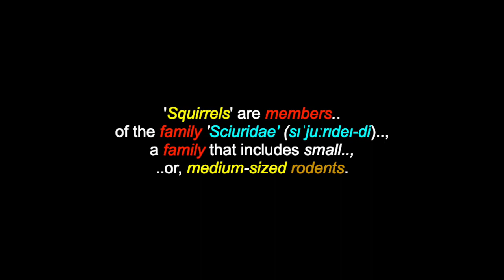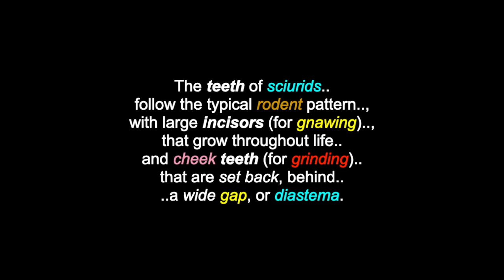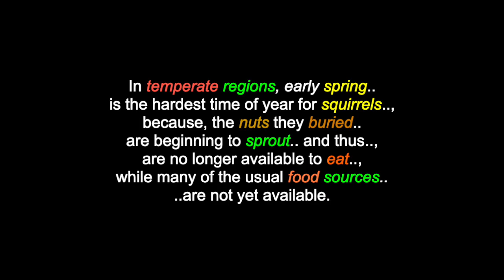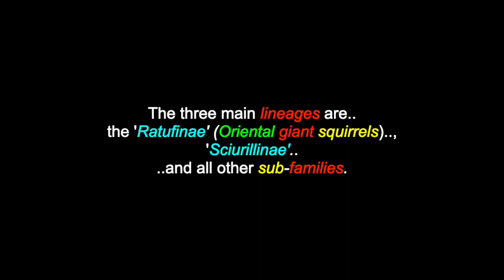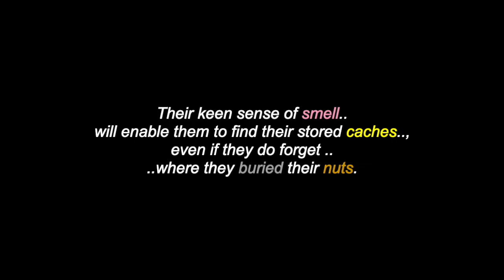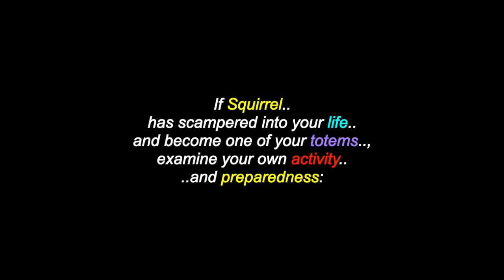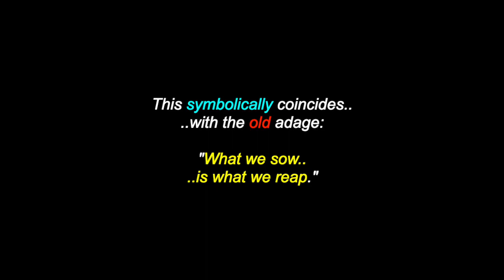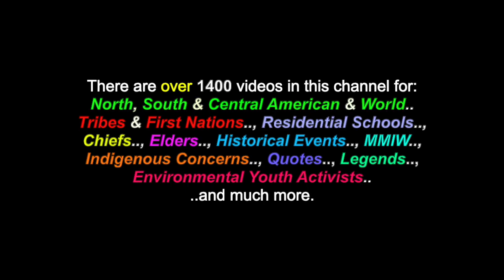The Squirrel: The Animal & The Totem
This is a video for: "The Squirrel: The Animal & The Totem." There are also over 1400 videos in this channel for many North, South & Central American Tribes & First Nations, Residential Schools, Chiefs, Elders, Historical Events, Indigenous Concerns, Quotes, Environmental Youth Activists.. and much more.

'Squirrels' are members of the family 'Sciuridae' (sɪˈjuːrɪdeɪ-di), a family that includes small, or, medium-sized rodents. The squirrel family includes: tree squirrels, ground squirrels (including chipmunks and prairie dogs, among others) and flying squirrels. Squirrels are indigenous to the Americas, Eurasia and Africa and were introduced by humans to Australia. The earliest known fossilized squirrels date from the Eocene epoch and among other living rodent families, the squirrels are most closely related to the mountain beaver and the dormice.The living squirrels are divided into five sub-families, with about 58 genera and some 285 species. The oldest squirrel fossil, 'Hesperopetes', dates back to the Chadronian late Eocene Period, about 40–35 million years ago and is similar to modern flying squirrels. A group of squirrels is called a "dray", or a "scurry".

Many Thanks & Much Respect To: Brother & Sister Squirrel..; Ted Andrews (..in Spirit)..; "Animal-Speak"..; Beverly Two Feathers..; En.Wikipedia.Org..; SpiritLodge.ItGo.com..; NativeAmericanTotems.com..; AmericanIndian.si.Edu..; SOUNDS FROM OUR MOTHER EARTH..  and to all the other brothers and sisters who have contributed to this video with photos and/or, in any other way.